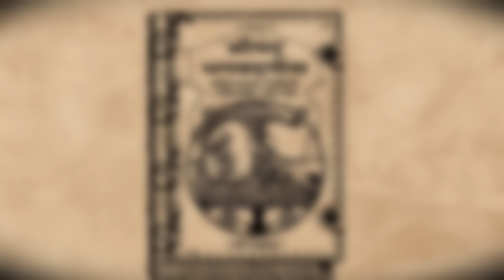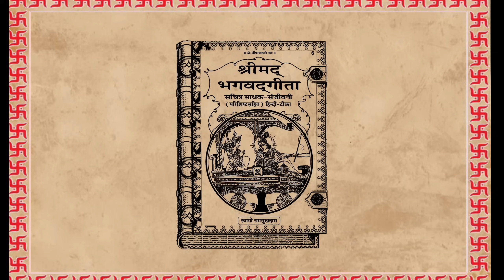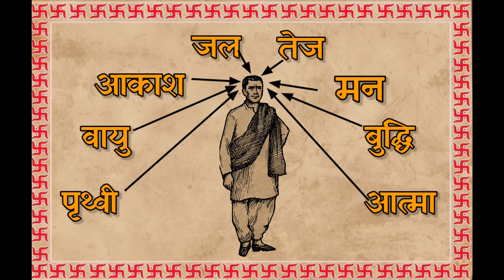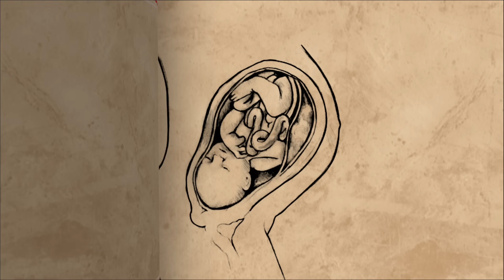मृत्यु के बाद जीवात्मा के साथ कौन जाता हैं?| धर्म-अधर्म और क्या है मुक्ति का सरलतम मार्ग |Dharmarth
नमस्कार दर्शकों 🙏
आपने मृत्यु से जुड़े बहुत से तथ्य सुने होंगे परंतु क्या आपको पता है, कि मृत्यु के बाद मृत व्यक्ति के साथ क्या जाता है और कैसी उसकी गति होती है,और धर्म अधर्म क्या है।ये सभी ऐसी बातें हैं,जिनके बारे में आपने सुना नहीं होगा। परंतु आप चिंता न करें। धर्मार्थ चैनल आपके सभी संश्यों को दूर करने के लिए सदैव तत्पर रहता है।
                                                               🙏 धन्यवाद

मृत्यु से पहले होने वाले लक्षण-